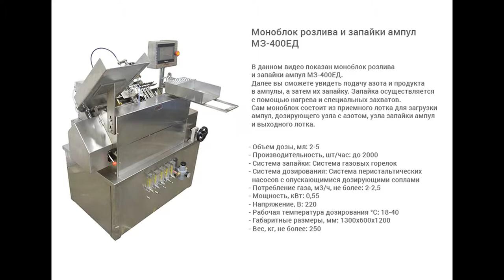Моноблок розлива и запайки ампул "Мастер" МЗ-400ЕД.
В данном видео показан моноблок розлива и запайки ампул МЗ-400ЕД.

Описание:

Моноблок розлива и укупорки марки «Мастер» модели МЗ-400ЕД предназначен для дозированного розлива жидкости для электронных сигарет с содержанием глицерина до 90% с последующей укупоркой (закрутка с заданным моментом) флаконов крышкой с капельницей или крышек с пипеткой.

Основные элементы:

1. Система высокоточного перистальтического дозирования (состоящая из 8-х перистальтических насосов и 8-х опускащихся разливочных головок и калиброванных перистальтических трубок);
2. Механизм ориентации крышек (в состав входят два ориентатора ОК-2000 с лотками подачи капельниц и колпачков в зону закрутки, пневматический забивщик для установки капельниц и крышек);
3. Две укупорочные головки;
4. Линейный транспортер;
5. Делительный стол на 24 позиции;

С более подробным описанием данного оборудования Вы можете ознакомиться на нашем сайте по ссылке

Характеристики:

Мощность: 9,5 кВт;
Вес: 1000 кг;
Габариты, мм (Д х Ш х В): 3200 х 2100 х 1650;
Производительность: 3000 шт/ч;
Напряжение: 220;
Тип дозатора: Перистальтический;
Тип крышек: винтовая резьбовая однозаходная;
Тип моноблока: Моноблоки розлива и укупорки с перистальтическими дозаторами;
Количество дозирующих насосов: 8 шт;
Количество разливочных головок: 8 шт;
Рабочее давление: 0,6-0,8 МПа;
Разливаемый продукт: жидкость для электронных сигарет (содержание глицерина до 90%);